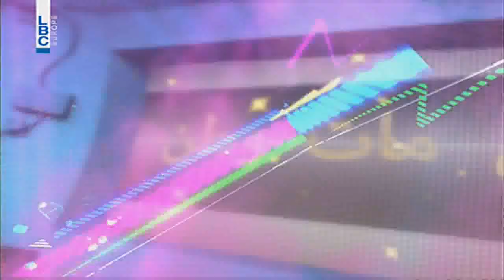Bas Mat Watan 2016 Episode 31 - ناضورو منو وفيه